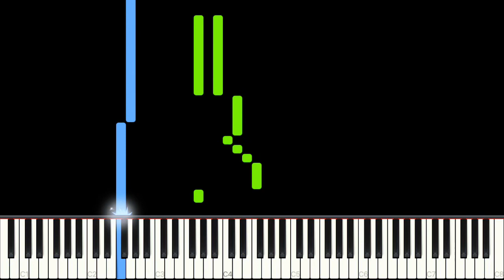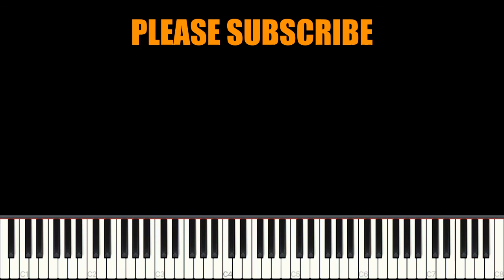Birdy – Surrender | MEDIUM Piano Cover